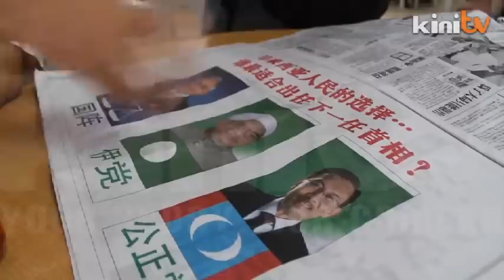Uncertainties in Machang Bubok's six-corner battle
Six candidates are gearing up to face an intense battle at the Machang Bubok state assembly seat in Penang. Incumbent Tan Hock Leong was mysteriously dropped from PKR's candidacy list, but he's making a comeback as an independent. He's up against PKR newcomer Lee Khai Loon, BN's Tan Lock Heah, Kita's Vikneswaran Muniandy and two other independents: Ooi Suan Hoe from Gerakan and Wan Balkis Wan Abdullah.